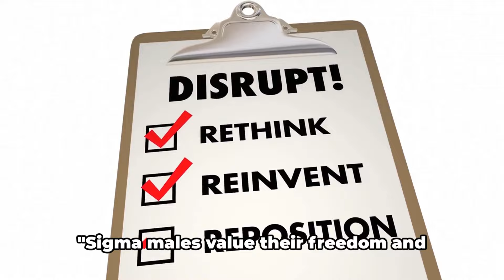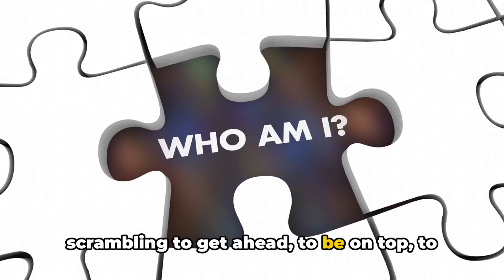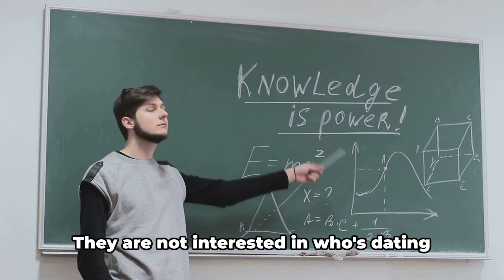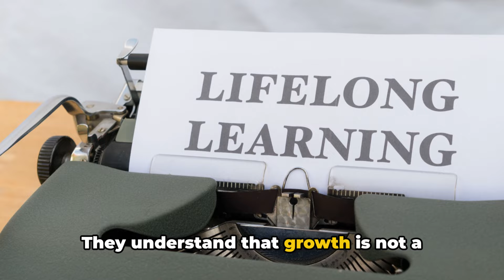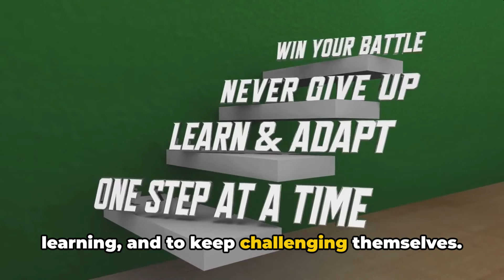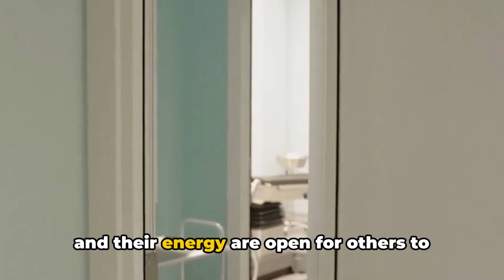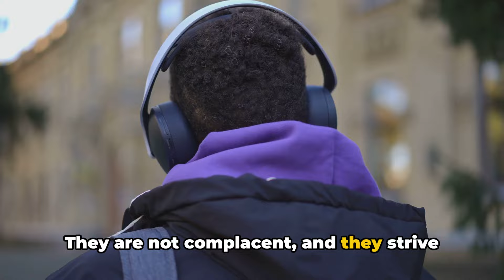8 Things Sigma Males Absolutely Hate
8 Things Sigma Males Absolutely Hate. Are you intrigued by what sets Sigma males apart? Or perhaps you're curious to know what irks these lone wolves of the personality spectrum? Stick around, because today we’re diving deep into the 8 things that sigma males absolutely can’t stand. Understanding these may just give you insight into what it means to live life on one’s own terms.

Welcome to Brain Boosters! In today’s video, we’re breaking down eight specific things Sigma males detest. These insights are backed by psychology and the sigma male personality’s core traits: independence, self-discipline, and a unique worldview. By the end of this video, you’ll understand not only what Sigma males dislike but also the deeper reasons behind these aversions.

So, let’s get into the mind of a Sigma male and uncover the pet peeves that set him apart from the crowd!